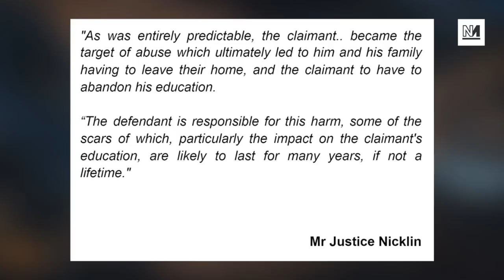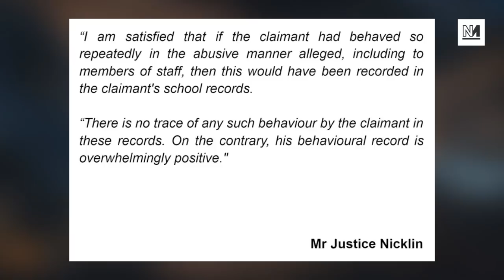Tommy Robinson BANKRUPT After Losing Court Case